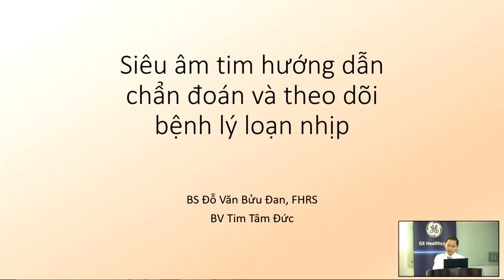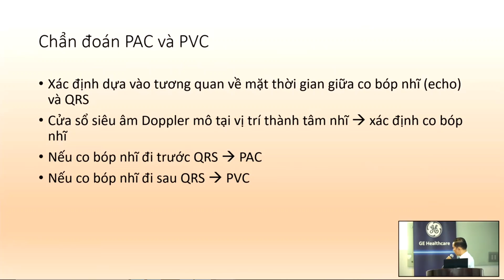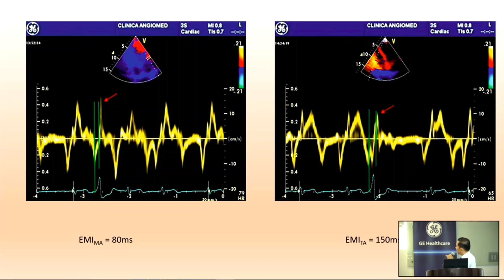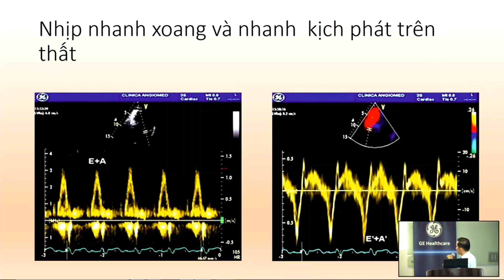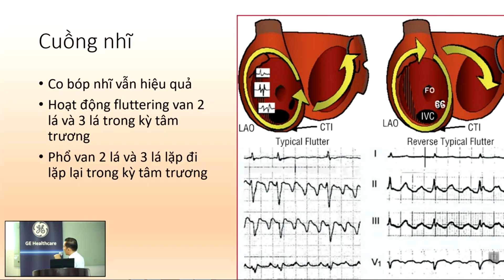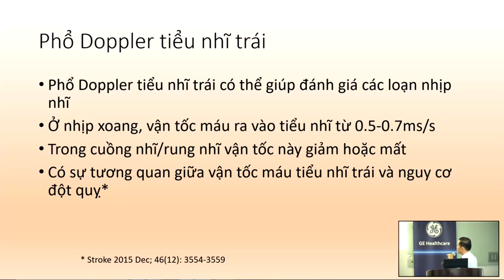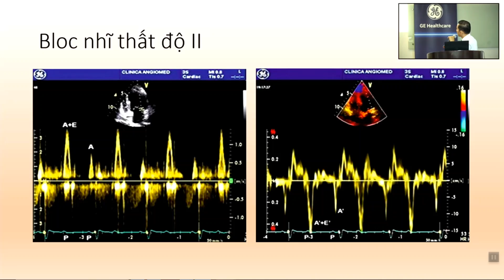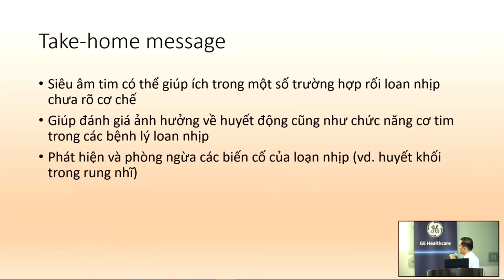Siêu âm tim trong loạn nhịp - Thầy Đan cốc chủ Ác Nhân Cốc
Nguồn:
Chương trình HỘI THẢO TRỰC TUYẾN “SIÊU ÂM TIM THỰC HÀNH ĐÁNH GIÁ CHỨC NĂNG TIM 2020: TỪ CƠ BẢN TỚI NÂNG CAO
BV Tim Tâm Đức, GE Heathcare và TD Medical Company tổ chức

Video này được chia sẻ với mục đích nâng cao hiểu biết và kinh nghiệm cho cộng đồng những người làm y khoa. Không vì mục đích vụ lợi nào khác. Những mô tả và kết luận bệnh lý trong video này mang tính chất tham khảo và chỉ dành cho những người có chuyên môn. Vui lòng kiểm tra thật kỹ thông tin trước khi áp dụng vào thực tế.